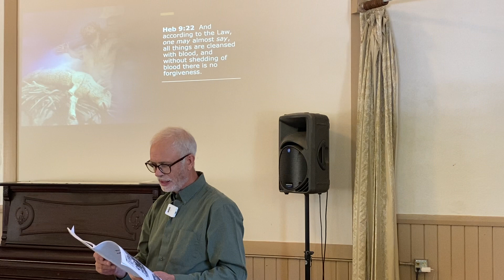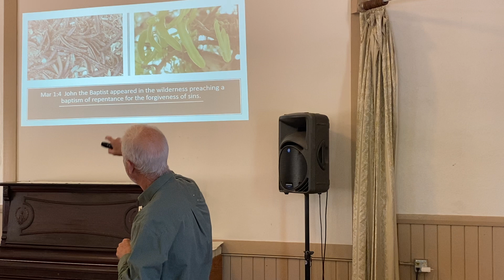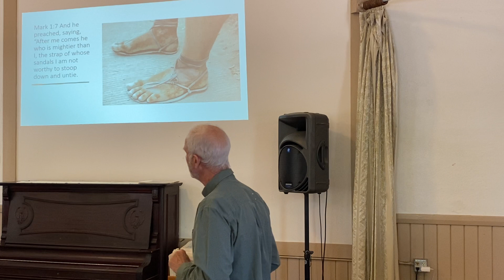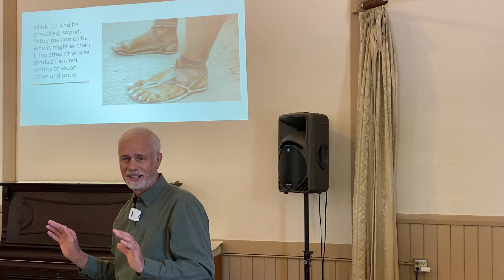John the Baptist baptizes Jesus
John the Baptist baptizes Jesus and Jesus tempted  in the wilderness

Sunday 8/7/2022 message by Dale Robinson